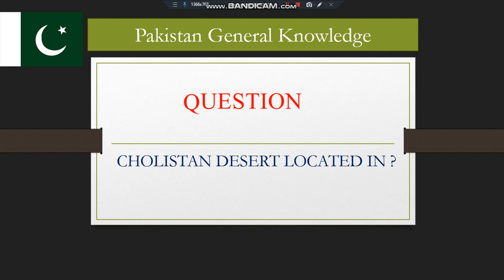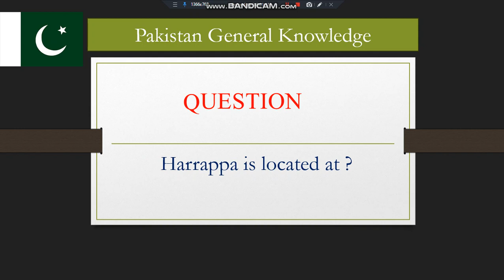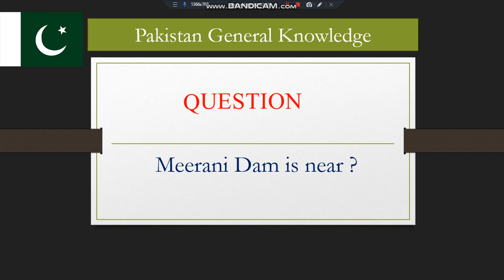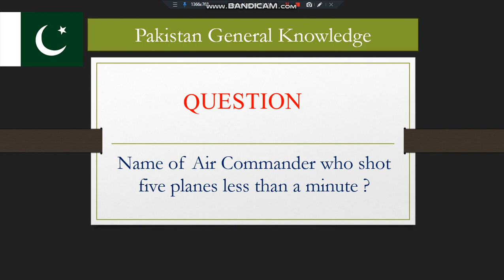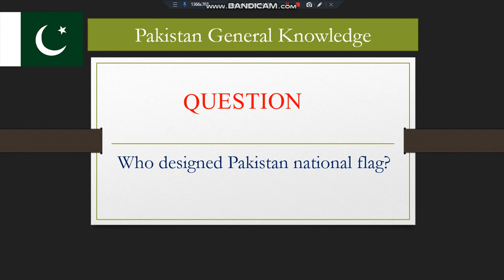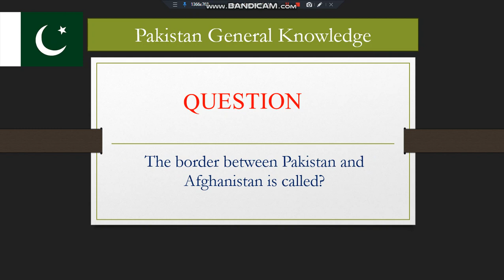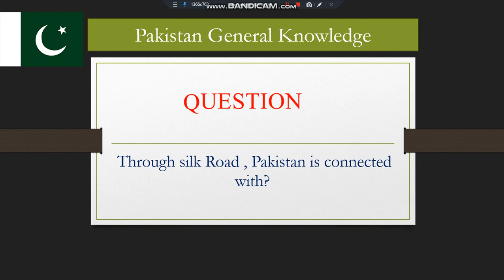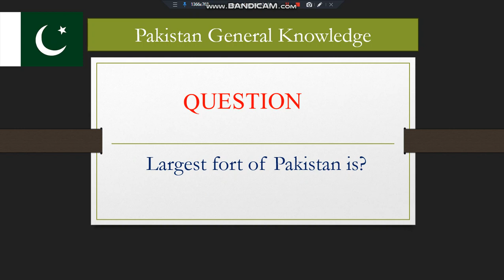Top 50 most important general knowledge about pakistan | pakistan general knowledge question answer